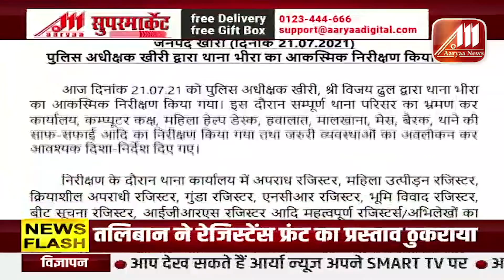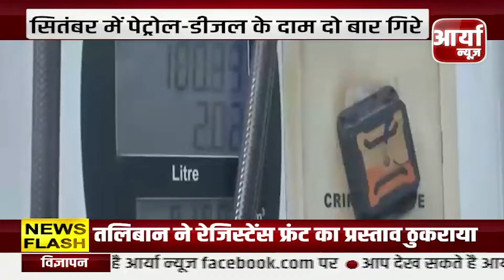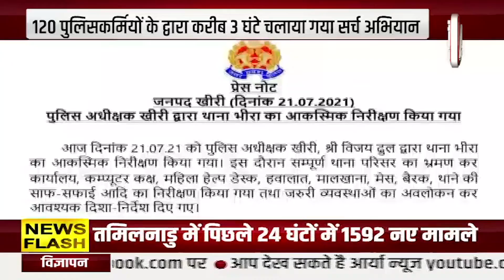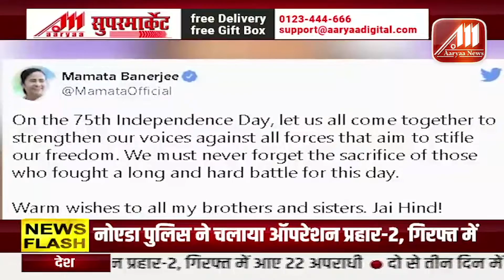NIGHT NEWS | रात की खबरे | TOP NEWS | डेंगू और वायरल फीवर का बढ़ा तांडव | ६ सितंबर | Aaryaa News